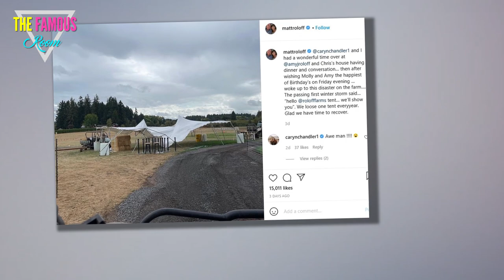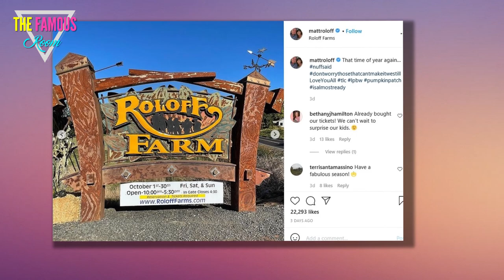Amy and Chris Celebrate 1 Month of Being Married After Matt Reveals Farm ‘Disaster’ Little People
One month down — a lifetime to go! Little People, Big World stars Amy Roloff and Chris Marek celebrated their one-month wedding anniversary on Tuesday, September 28, nearly two weeks after Matt Roloff revealed the “disaster” that hit the farm.     “How can it be?” Amy, 57, shared on her Instagram Stories along with a cute photo of the pair. “Married one month already.”  Amy and Chris, 55, said “I do” in front of 146 of their closest family and friends on August 28, at Roloff Farms in Hillsboro, Oregon, where her ex-husband, Matt, 59, built her a beautiful new barn for the nuptials.     The exes were previously married for 29 years until their divorce in 2016. Together they share twins Zachary and Jeremy, daughter Molly and son Jacob.     Amy began seeing Chris in 2017, the same year Matt went public with his girlfriend, Caryn Chandler. While it wasn’t always a smooth road for the exes, they seem to be on great terms together, especially after Matt’s kind gesture for Amy and Chris’ wedding. In fact, the couple invited Matt and Caryn, 53, over for dinner the night before the “disaster”"